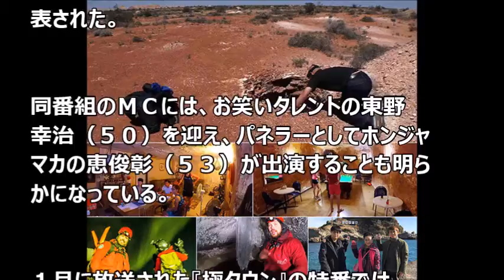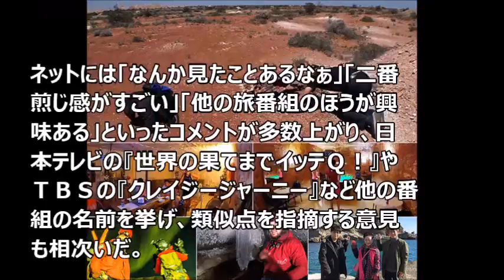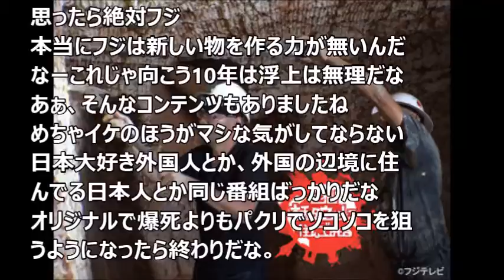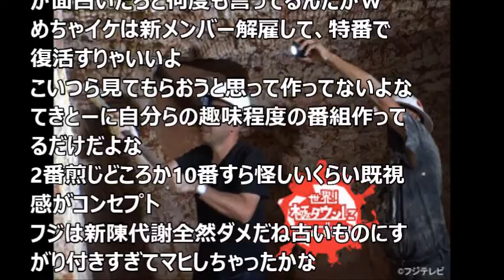『めちゃイケ』後番組にツッコミ殺到ｗｗｗｗｗｗｗ NEWSまとめもりー｜2chまとめブログより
芸能情報が中心の話題チャンネルです。